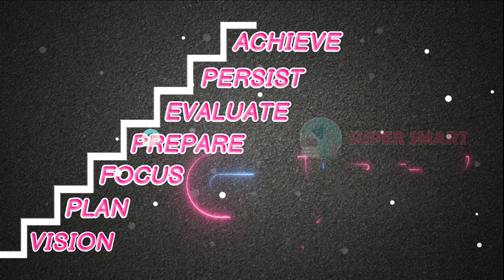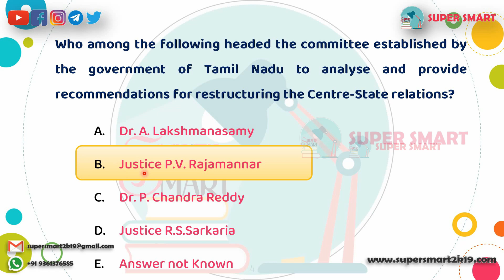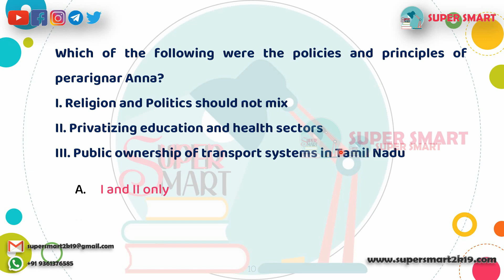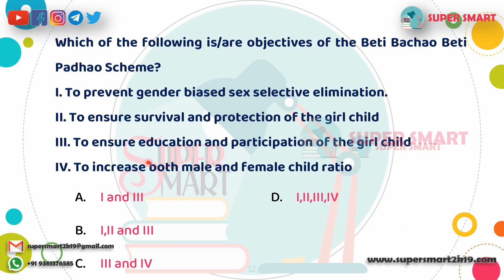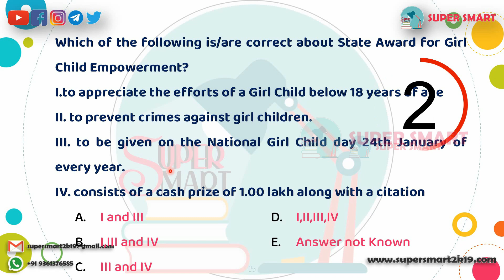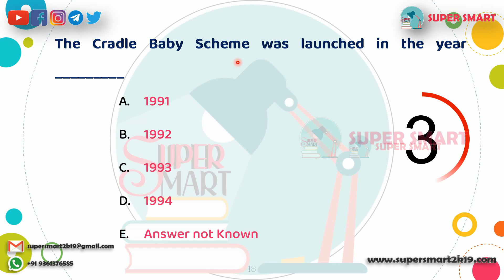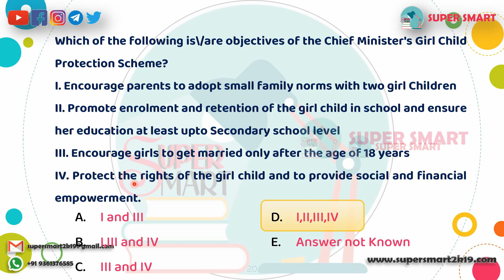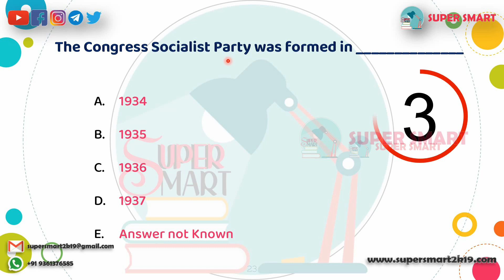TNPSC Unit 9 - Political parties and Welfare schemes for various sections of people | Question & Ans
Political parties and Welfare schemes for various sections of people,
COMING SOON
PDF,
COMING SOON

Amazon Store,